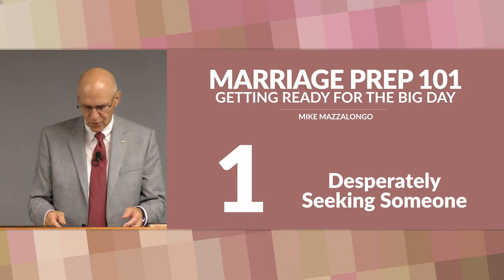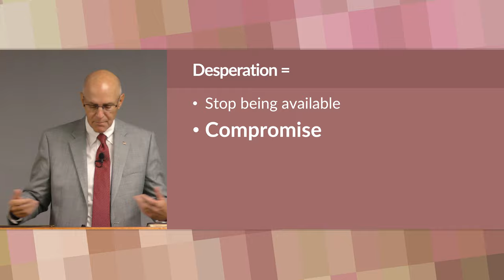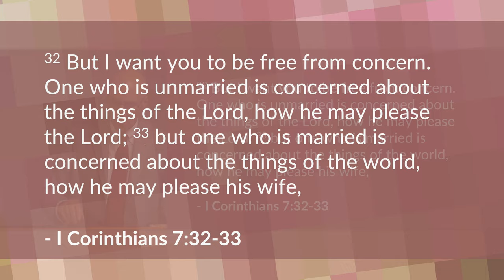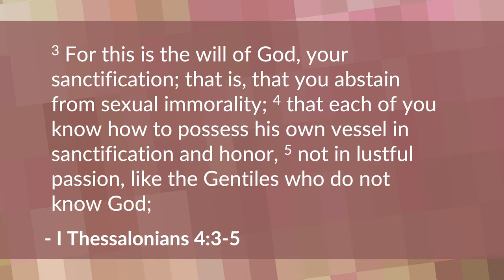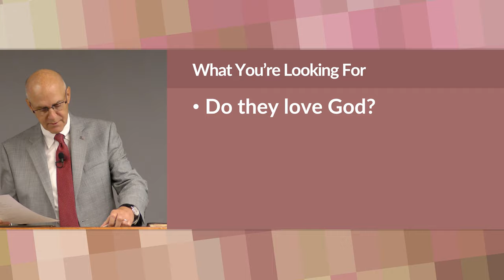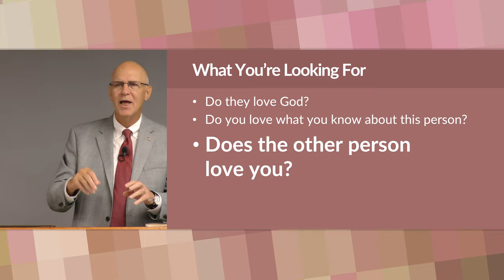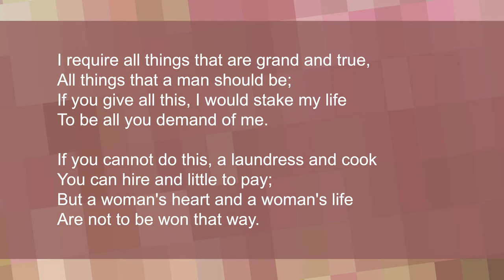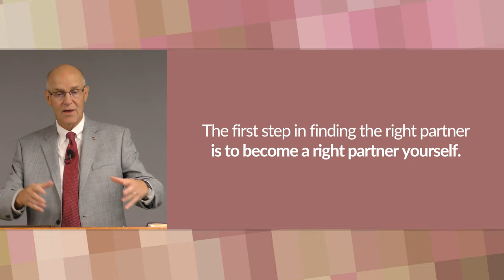Free Christian Marriage Preparation Seminar – Mike Mazzalongo | BibleTalk.tv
This first lesson in the series deals with one of the most stressful and discouraging phases in life, searching for a suitable marriage partner.